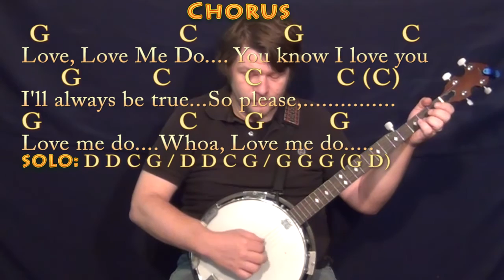Love Me Do (The Beatles) Banjo Cover Lesson with Chords/Lyrics